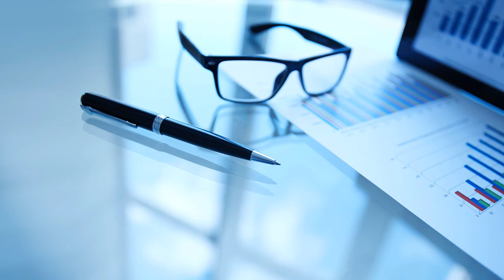Electronic Music for Studying 2019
Live Better Media is a place where you can find all kinds of music: relaxing music, motivational and epic, happy or sad music, and much more.

Today's video was a demonstration for more ideas sees the link:

Check out the discount on all products:

Become a Video Animation POWERHOUSE
With Our ALL-IN-ONE Combo Of
6 PROFITABLE VIDEO

Get Even MORE Traffic and Sales By Deploying the SAME Social Syndication Software That We Use To Rank Our Hijacked Videos and Domains To the First Page of Google, FAST!

How To Build A Highly Targeted Audience On Facebook Without Wasting Your Time 100% FREE

World’s First & Most Powerful
37-in-1 Video Ads Creation & Training Suite
That Creates Profitable Converting Video Ads
for ALL 37 Possible Video Ads Placements of
ALL 7 Major Social Media Platforms…